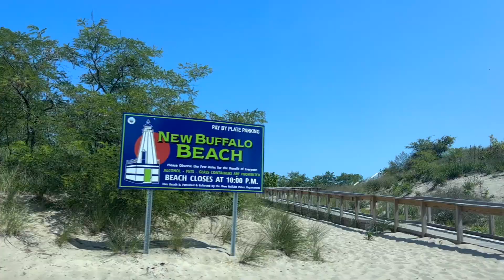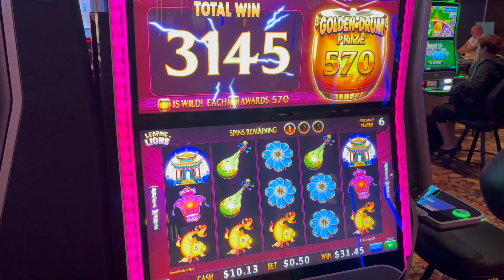New Buffalo Trip 2024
Background-
Song: Rem Sun - Beach Lovers

I'm not the owner of the music in the background and pictures in the thumbnail